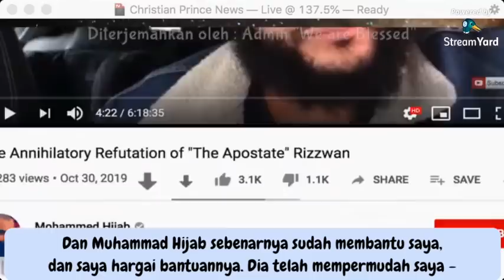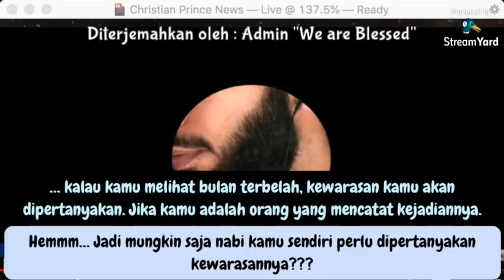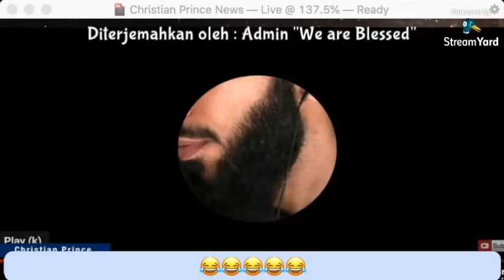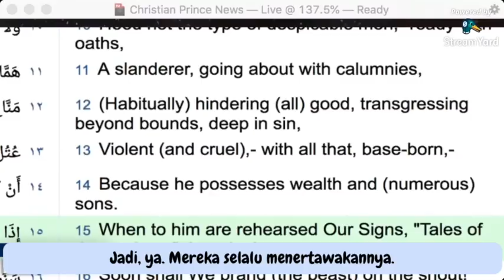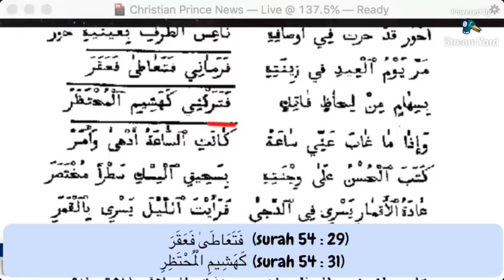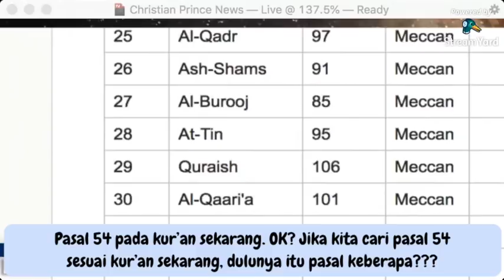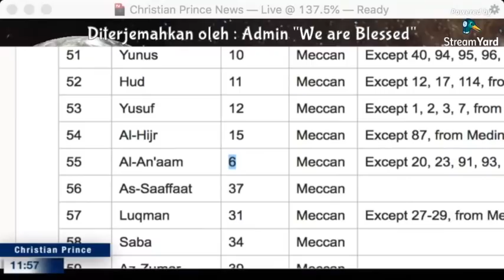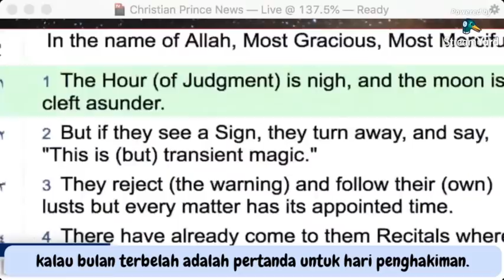Mujizat bulan terbelah; TIM Mimi Hijab vs Apostate Prophet | Christian Prince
Edisi terjemahan Bahasa Indonesia untuk Video Christian Prince tanggal 06 November '19.
Judul video asli Christian Prince : The moon splitting fairy tale; The annihilatory refutation of The Apostate Prophet Rizzwan.

Referensi yang digunakan dalam video ini :

Bulan terbelah
Surah 54 : 1 - 2

Mengangkat kepala sebelum imam, kepalanya akan berubah menjadi kepala seekor keledai

Orang Arab mengatakan bahwa kur’an hanyalah cerita dongeng dari jaman dulu
Surah 6 : 25
Surah 8 : 31
Surah 16 : 24
Surah 23 : 83
Surah 25 : 5
Surah 27 : 68
Surah 46 : 17
Surah 68 : 15
Surah 83 : 13

Orang Arab terus menerus meminta mujizat dari allah
Surah 6 : 37
Surah 2 : 118
Surah 13 : 7

Allah tidak akan menurunkan mujizat

“Carilah kebenaran, dan kebenaran akan membebaskanmu”

Cek juga buku-buku Christian Prince di Amazon.com :
The deception of Allah
Sex and Allah